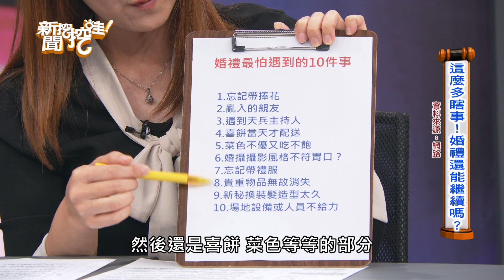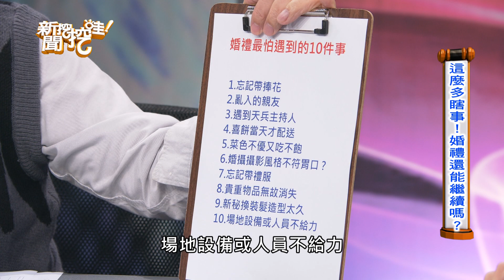【搶播】新娘人間蒸發？婚禮最怕的十件事！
【完整版】】婚禮主角不是我？！沈玉琳「隱藏版前女友」大鬧喜宴？